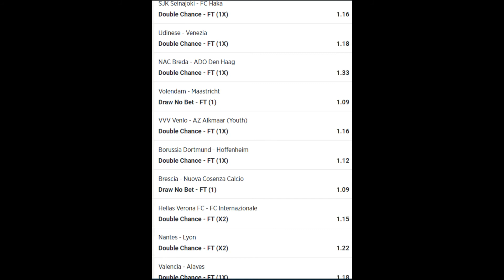Jeral Betting Tips 27 08 2021 - football betting tips high success rate